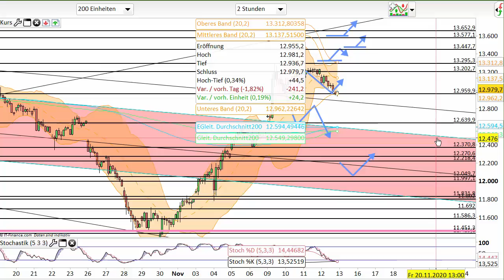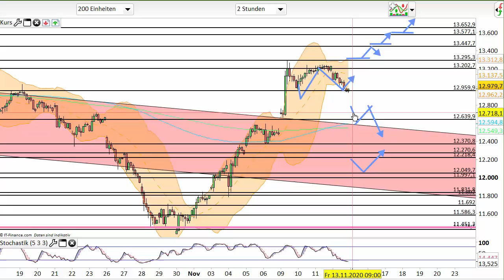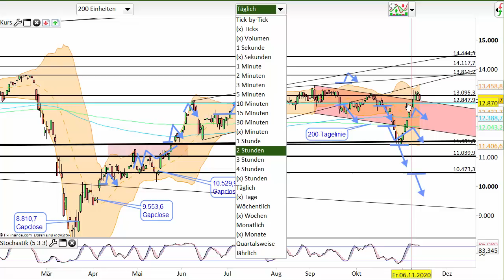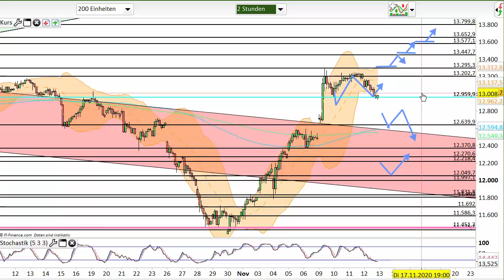Dax Analyse 13.11.2020